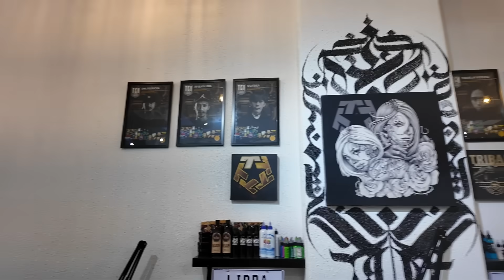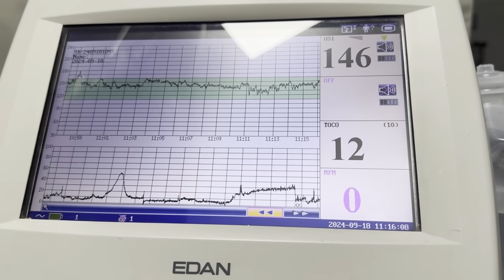ToRo Family S3 EP11 ‘Off Limits'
mommytonifowlerofficial

TONI FOWLER
/ tonifowlerpo

tonifowlerpo